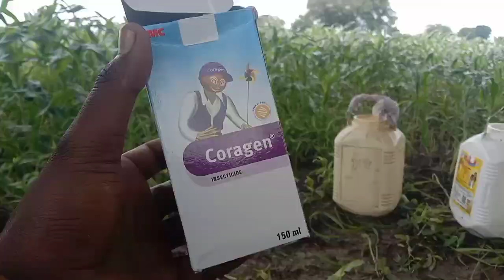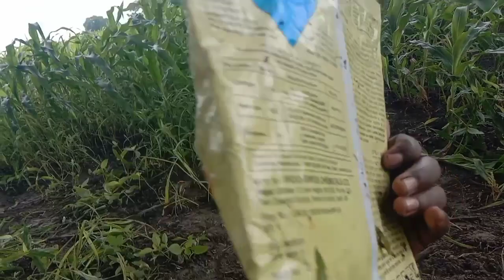मक्का में डाली दवाई //Ak plot ma niklta ha 200 kowintal